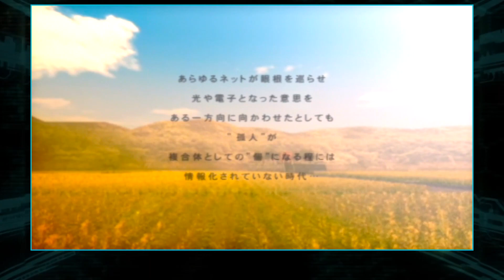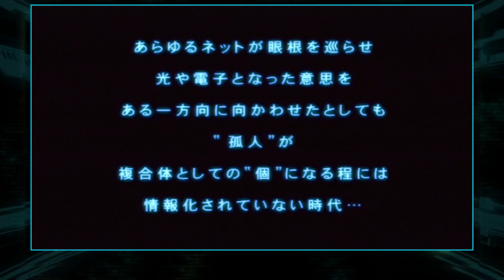#01「ニイハマ埠頭N3作戦（ニイハマ埠頭N3／ニイハマ埠頭）」攻殻機動隊 STAND ALONE COMPLEX (PS2)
【用語解説】
━ 草薙素子 ━
公安９課所属。通称、少佐。脳と脊髄の一部以外をほぼ義体化しているサイボーグ。
義体は量産化をベースにオプションを付けた軍事用機密扱いのもの。実力は９課ナンバーワンで、事実上の隊長。

━ バトー ━
公安９課所属。電脳戦を得意とする巨漢。草薙に次ぐ実力の持ち主で、トグサと組むことが多い。搭乗するタチコマをかわいがる一面も。

━ 荒巻大輔 ━
公安９課、課長。明晰な知力とずば抜けた洞察力で９課を束ねる切れ者。部下からの信頼は絶大。

━ トグサ ━
草薙が警視庁捜査１課特務班から引き抜いた元刑事で、バトーと組むことが多い。９課内で唯一の、電脳以外は生身、妻子持ち、という異色な存在。結婚記念日は７月１６日。

━ イシカワ ━
情報収集、諜報戦を得意とするベテラン。草薙との付き合いは、メンバーの中で最も長い。

━ サイトー ━
公安９課所属。狙撃を得意とする男。左目には「鷹の目」と呼ばれる、人工衛星とリンク可能な義眼を装備。

━ ボーマ ━
公安９課所属。電脳戦を得意とする巨漢。後方支援的任務が多く、パズと組むことが多い。

━ パズ ━
公安９課所属。内偵捜査を得意とする寡黙な愛煙家。ボーマと組むことが多い。

━ タチコマ ━
公安９課所属。の思考戦車。右腕内にチェーンガン、口部内グレネードランチャーを標準装備。高度なＡＩにより、操縦者無しでの単独行動も可能。

━ 久保田 ━
軍情報部、部長。かつて荒巻と共に殿田大佐のもとで諜報戦を学んだ。荒巻とは信頼関係にある。

━ 鷹の目 ━
サイトーが装備している特殊義眼。超人的視力、ズーム機能、暗視システム、赤外線映像、自然現象などを、３Ｄ表示で色に変換し視覚に乗せるなど、様々な機能を持つ。

━ 義体 ━
義手、義足といった義肢の発展形。元は事故などにより失われた身体機能を補う医療用に開発された技術が、人間の身体能力の限界を超えたパワーを発揮できることから、軍事目的などに転用された。素子らは脳と脊髄を残して身体全体を人工器官で代用している（全身義体化）サイボーグ。
電脳化した脳と接続された義体をうまくコントロールするために、MM技術が多用されている。

━ ＭＭ（マイクロマシン）━
100万分の1の超小型機械。ナノマシンを含む、超小型機械の総称。

━ 端末 ━
一般的に認知されるデスクトップコンピューターや携帯電話など、ネットにアクセスする機能を有するものの総称。全てのユーザーがそのネットから広がるラインの末端に位置するものであり、端末よりネットに介在できるのである。

━ 遠隔操作 ━
離れた場所から、機械的、あるいは電気的な方法により、機器類を操作すること。

━ 電脳 ━
端末自体を物理的に肉体に移植し、マイクロマシンによってネットワークとの接続をサポートされている脳。これにより、外部機器を必要とせずに、人間の脳とネットワークとの直接的な常時接続が可能になった。

━ 脳殻 ━
生体脳を包み、電脳との接続を可能にするための筐体。脳殻内はマイクロマシンで満たされた脳水で満たされている。脳の部位欠損を補佐するために、人工の機械脳を有するものもある。

━ 功性防壁 ━
外部からの攻撃や侵入を防ぎ、侵入した敵を攻撃する能力を持つ防壁。
ロックされると逃げられず、中和できないとゴーストが焼かれる。ゴーストのないAIは破壊される。

━ ティルトローター ━
傾斜回転翼機。ヘリや軽飛行機よりも一般的な飛行機械。

━ 2902式熱光学迷彩 ━
京レ製、熱光学迷彩服。別名「2902」「光学迷彩」
Thermo-Optical Camouflageを略してT-O Camouflageと呼ばれることもあり、公安９課、６課、レンジャー４課の首相直属組織が使用。

━ ジェイムスン型 ━
箱型サイボーグ。

━ ゴースト ━
人体に定着している霊から、霊格の低い単純構造のエネルギー集合体までをいう。
アンドロイドにはゴーストは存在せず、その代用としてAIを積んでいる。

━ ゴーストハック ━
ゴーストラインを突破し、ゴーストをハッキングすること。

━ ゴースト障壁 ━
ゴーストを、他者からの攻撃や侵入から防ぐもの、ゴーストを持つ者すべてにある。

━ ハッカー ━
他人の電脳に侵入し、情報漏洩、ウィルス汚染、遠隔操作するなどの、コンピュータ犯罪者の総称。ゴースト侵入の罪は重い。

━ 有線する ━
QRS（ジャックインの規格）プラグで、電脳と端末をネットを介さずに直接リンクさせること。

━ 枝がつく ━
盗聴されること。ただし、かつてのように電話線から音を盗み聞くのではなく、流れるデータを解析して読み取る。現在の無線によるネット接続でも、暗号化が導入されているが、共有鍵暗号化方式による暗号化は解析がたやすく、電波の受信可能な場所に行けば、有線接続より、かなり容易に通信内容を盗聴できる。
この時代には衛星を介したネット環境も普及しており、暗号化も相応に強化されているはずだが、結局は、それを破ろうとしあう者同士のいたちごっこになってしまっている。

━ 攻殻機動隊 ━
公安９課の別名。略称は攻機。

━ 公安９課 ━
攻殻機動隊の正式名称。表向きは国際救助隊となっているが、電脳ネットや公安関係のテロ対策などの、極秘事件解決を任務とする、国内活動専門の首相直属の特殊部隊。

━ セブロ社 ━
2024年10月創立の銃製造会社。９課の正式兵器を製造。共同で管理・開発を行っている。

━ 京レ ━
9課採用の熱光学迷彩「隠れ蓑」の開発・製造を行う、ポセイドンに所属する企業。
ポセイドンとは、大日本技研の別称。巨大な海上都市群からなる企業連合体。

━ ニイハマ市 ━
新浜県県庁所在地。公安９課の本拠地。

━ 新浜県 ━
かつての暫定首都。現在の首都は九州に遷都。

【チャプター】
● (00:00) ～「Intro」
● (00:05) ～「OP－タイトル画面」
● (01:43) ～「Briefing」
● (02:44) ～「Cutscene 1」
● (03:14) ～「Scene 1」
● (04:46) ～「Scene 2」
● (09:42) ～「Scene 3」
● (12:02) ～「Scene 4」
● (13:50) ～「Scene 5」
● (16:57) ～「Scene 6」
● (20:52) ～「Cutscene 2」

【スペック】
■ タイトル：攻殻機動隊 STAND ALONE COMPLEX
■ 型番：SCPS-15064
■ 対応機種：Playstation2
■ 開発元：cavia
■ 発売元：SCE
■ 発売日：2004年3月4日
■ 発売価格：5,800円